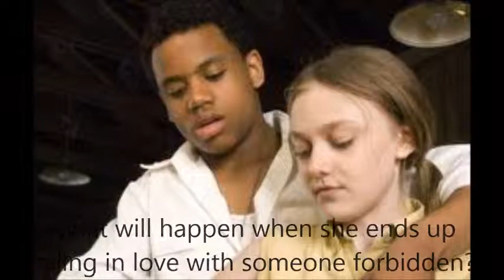Secret Life of Bees-Book Trailer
A young adult novel about a girl in the 1960's who's mother has passed away and is left living with her abusive father. Once she is fourteen, her and her maid go an an adventure to search for answers about her mother and they end up finding more than they ever thought they would.